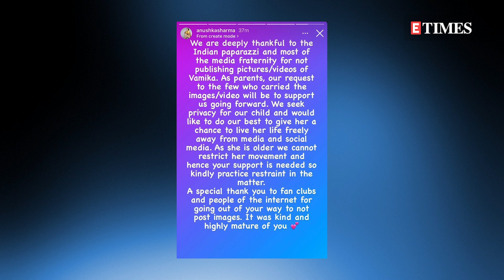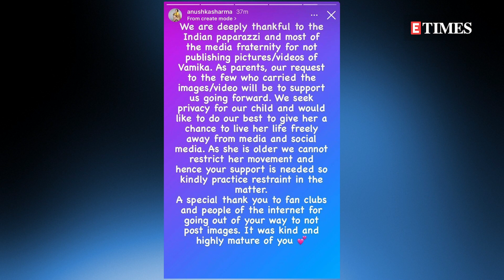Anushka Sharma and daughter Vamika are the CUTEST cheerleaders for Virat Kohli in South Africa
Anushka Sharma, Virat Kohli and their daughter Vamika are currently in South Africa for his cricket series. Recently, a photo of Anushka and Vamika from the stadium is going viral on social media. In this picture, the actress and her little cheered for the cricketer.